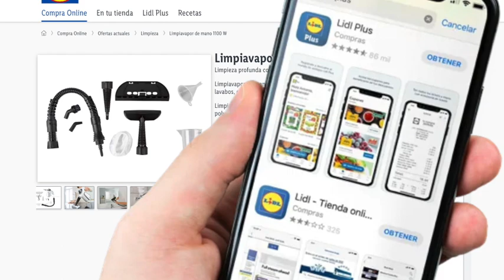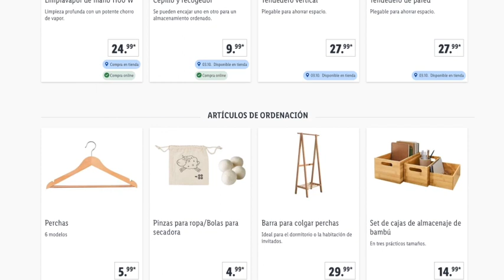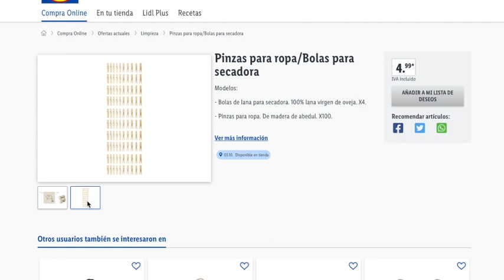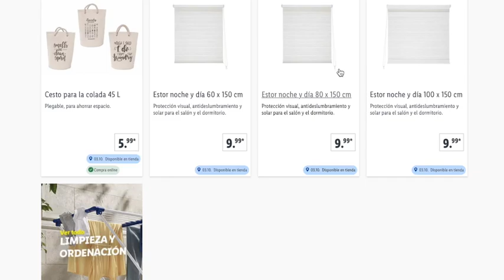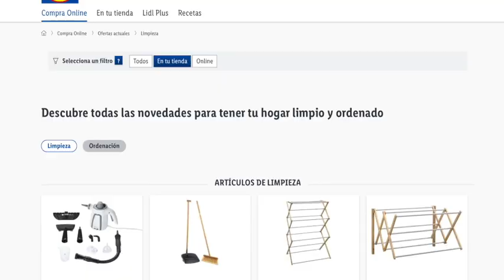LIDL EL PRÓXIMO 3 DE OCTUBRE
En el mes de Mayo de 2022 salió a la venta un modelo de limpiador. El que hay actualmente en web en un modelo nuevo según referencia respecto al del mes de Mayo.

Puedes ver información para ahorrar en la propia web de más abajo, así como los artículos que se usan en este canal en la propia tienda de Amazon que son enlaces de Afiliación.

En la propia web tienes un apartado de Informática para probar Licencias de ESET.

Recuerda que tienes maneras de ahorrar y en la web tienes un apartado con PROMOCIONES PROPIAS DEL CANAL Y AHORRO que por prevención NO dejamos en la descripción, sino en la web.

1. .Si quieres información de cuándo vienen productos del Lidl, debes preguntar en atención al cliente del supermercado. Claramente se especifica que para saber si un artículo estará en tu tienda deber consultar con ésta.
2. Si ves algún comentario de otra persona con enlace externo NO PINCHES, aunque los intento borrar lo antes posible.

El resto de información se deja en la propia web tienes que poner la dirección

📝  www. msguely.info